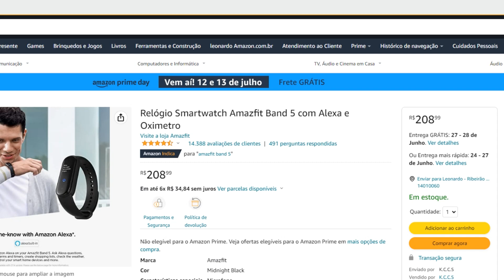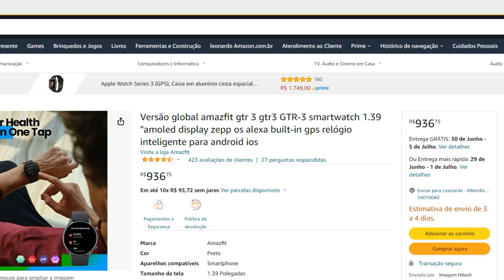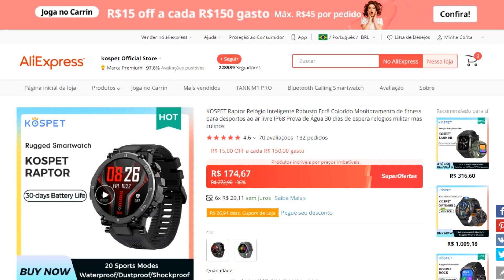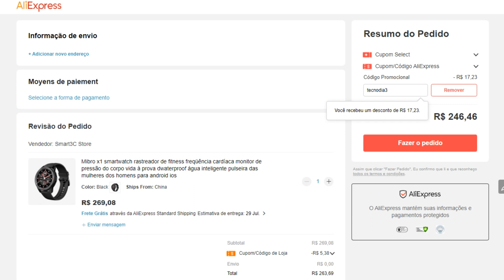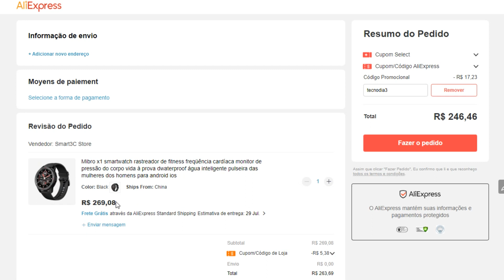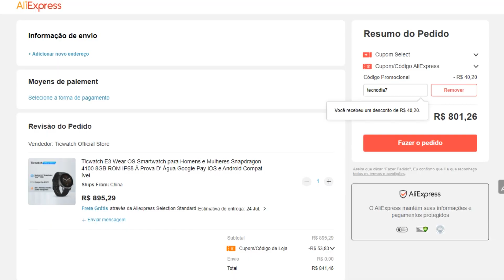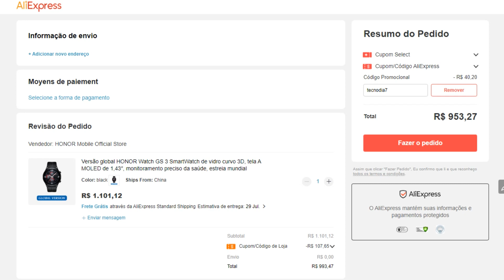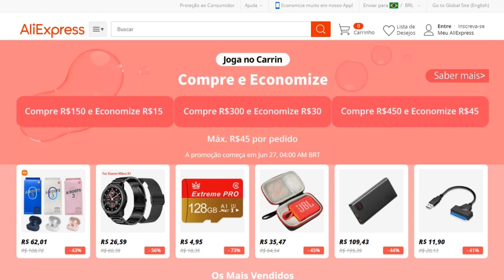ALIEXPRESS ULTRA PROMOÇÃO / PRODUTOS XIAOMI com DESCONTO / SMARTWATCHES em PROMOÇÃO TOP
AMAZFIT BAND 5 - AMAZON BRASIL
GTR 3 - AMAZON BRASIL

$3 off para compras acima de $10: tecnodia3
$5 off para compras acima de $20: tecnodia5
$7 off para compras acima de $40: tecnodia7